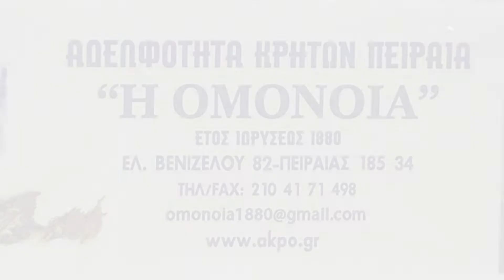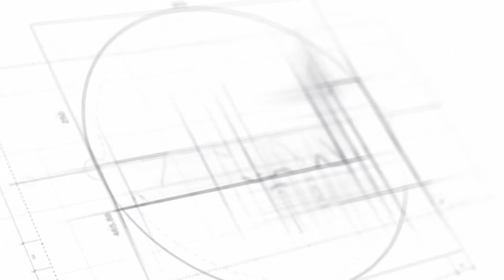Ημέρες Θάλασσας 2022 | Πρώτο Κρητικό Πανηγύρι στον Πειραιά